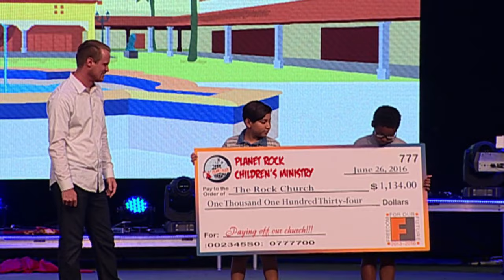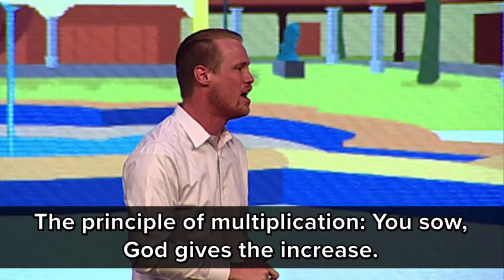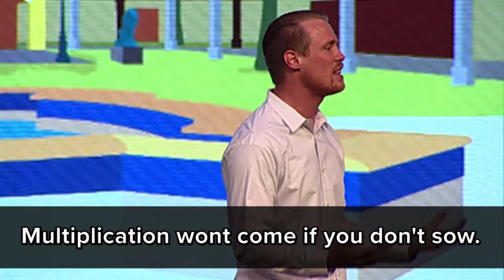"Breathing Room - Part 7" by Pastor Luke Cobrae